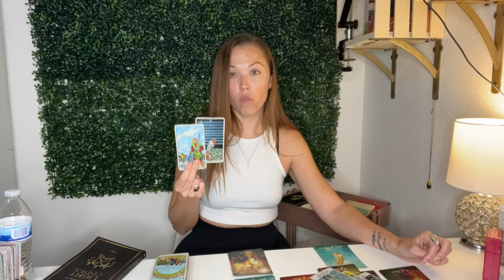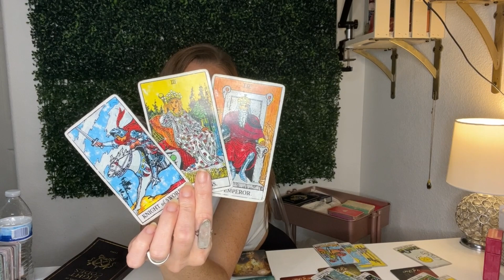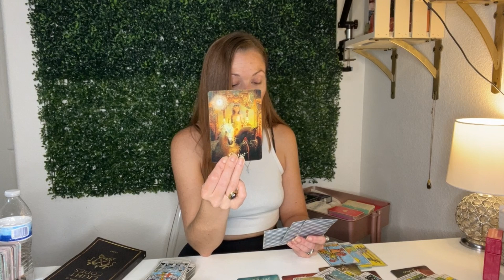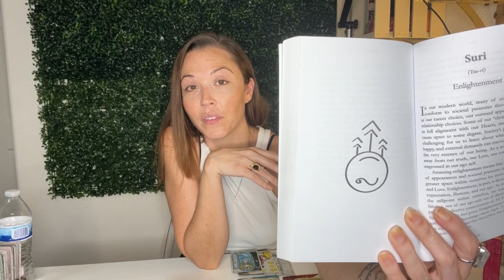PISCES ♓️SEEKING JOY, FULFILLMENT AND BALANCE... HERE COMES ENLIGHTENMENT!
Hey Pisces ♓️! Welcome to Karma Light Readings! I'm Karma, and I am a claircognizant, clairvoyant, intuitive empath! My gift is designed to tap into your life situations and see what soul lessons you are going through and help you to release them and heal so that you can continue on your ascension journey!
Thank you so much for stopping by! I do consider this a timeless reading, so you may resonate with this in any time space of your journey here on Earth. For reference, and because I know some of you really like to know - I recorded this in July 2023. Please remember that energy is fluid and time is an illusion!

TikTok & Instagram: @karmalightreadings

Any and all negative energy,  thoughts, intentions, words, actions, spells, low vibrational entities, demons, curses, darkness sent towards myself, my business, my family, my energy, Spirit, or Soul will be reflected and sent back to sender x10000. NO WEAPONS FORMED AGAINST ME SHALL EVER PROSPER! I AM covered and protected by the blood of Jesus Christ and the Holy Spirit of the Most High. In Jesus name, and so it is.